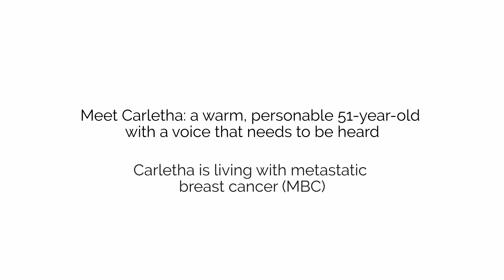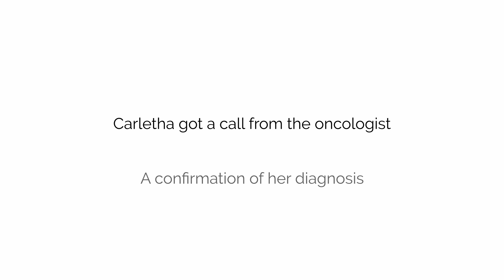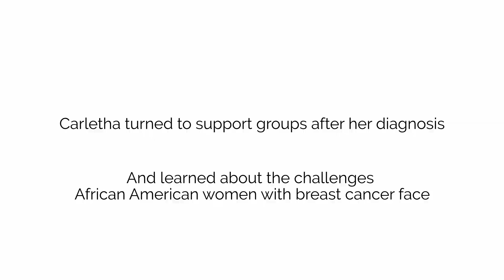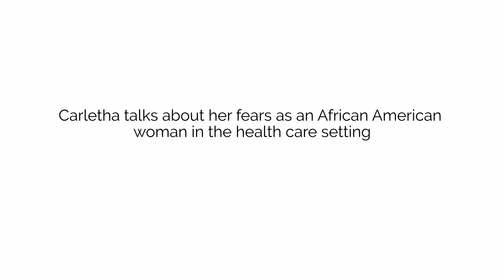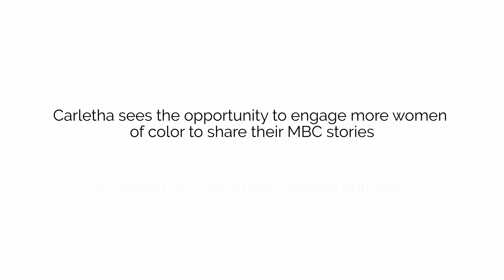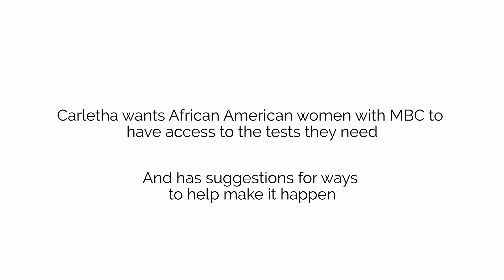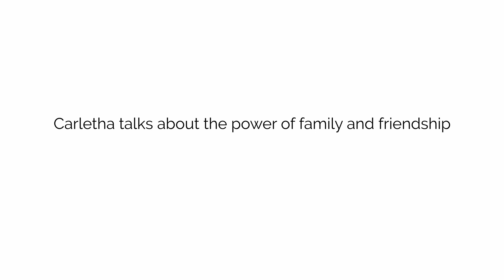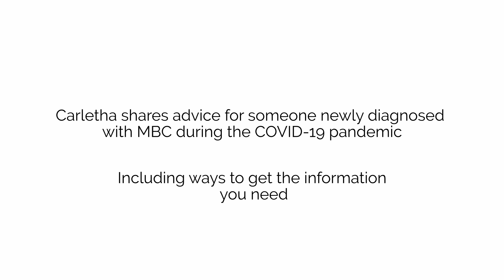Carletha: Living With Metastatic Breast Cancer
Meet Carletha: a warm, personable 51-year-old with a voice that needs to be heard. Carletha describes the challenges African American women face in the health care setting and the importance of being your own advocate. To join the conversation, follow ThisIsMBC on Twitter, Instagram, and Facebook, or go to mbcinfocenter.com